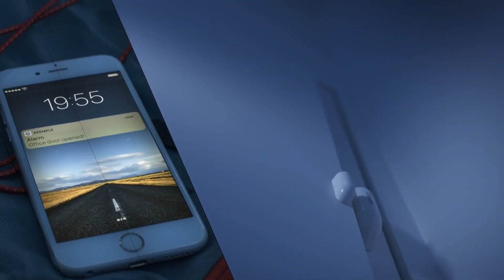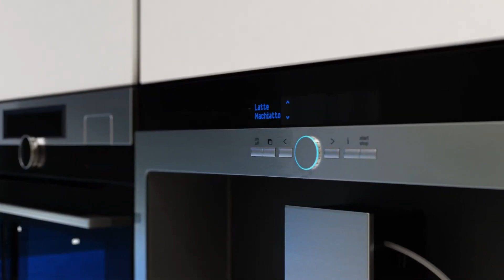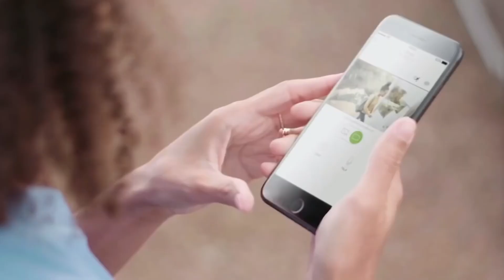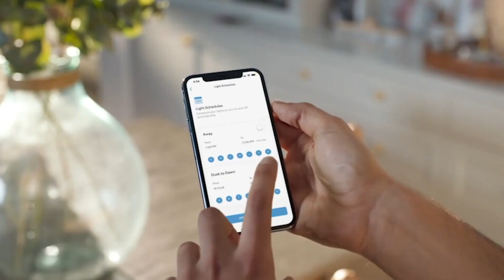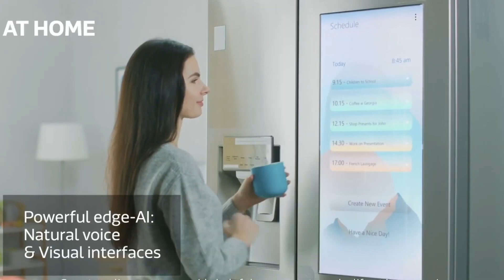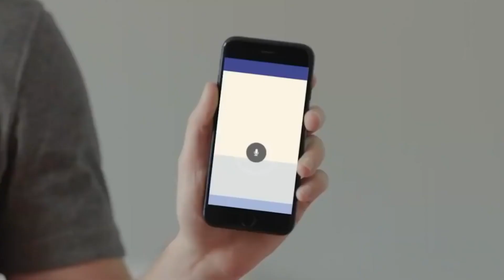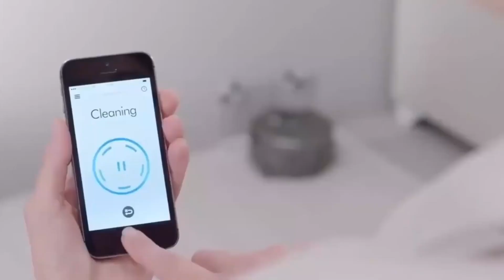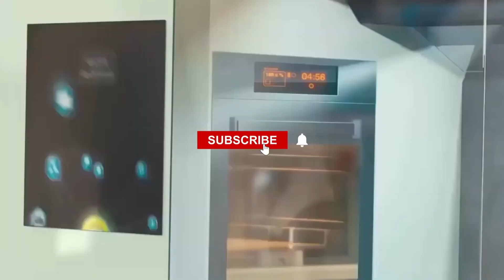Future of Home Technology Automation AI and Smart Homes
Welcome to the future of home technology! In this video, we explore the exciting world of automation, AI, and smart homes, where cutting-edge innovations are reshaping the way we live. From intuitive AI assistants to energy-efficient systems and immersive experiences, discover how technology is transforming our living spaces. Join us as we delve into the endless possibilities of the future of home technology. Your smart home journey starts here! 🏡✨